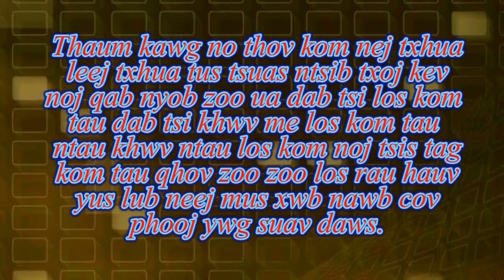Qhov yuav tau ceev faj ntawm tus tshuaj txiv faj no txaus ntshai kawg yuav tau paub 1 Aug 2019